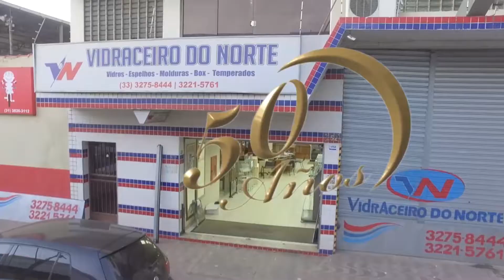TV CAR 02-10-2019 - QUARTA-FEIRA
- SUPER -CARRIER -BRENO -KIA -MOTOMOL